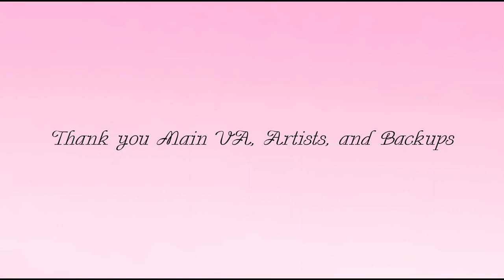Who Joined Evoverse From First To Last (February 2024) Eevee Family Squad!